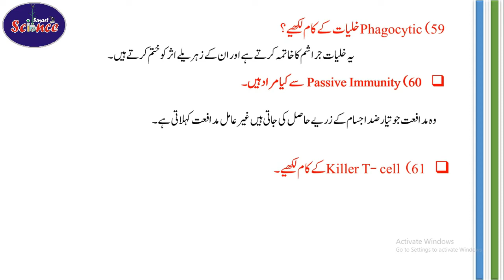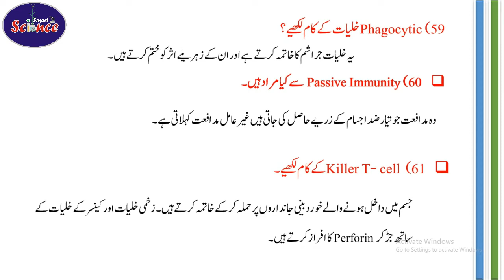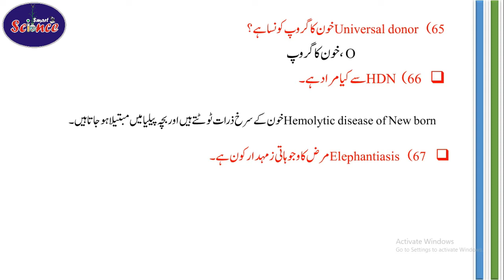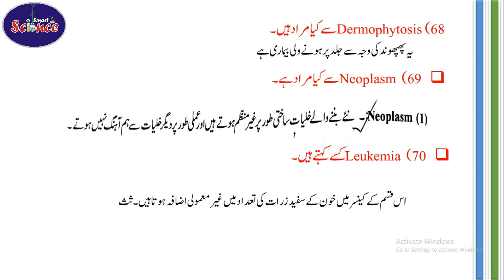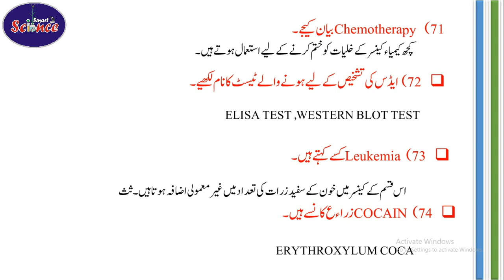part 11‖Biology question bank with solution urdu‖human health disease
part 11‖
Biology question bank with solution urdu‖
human health disease